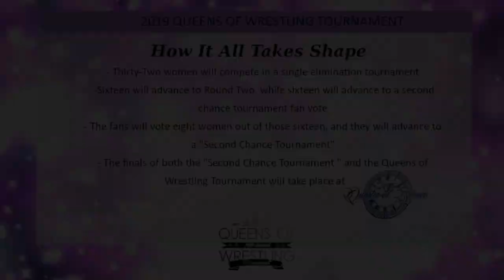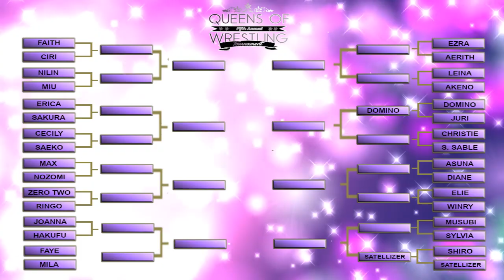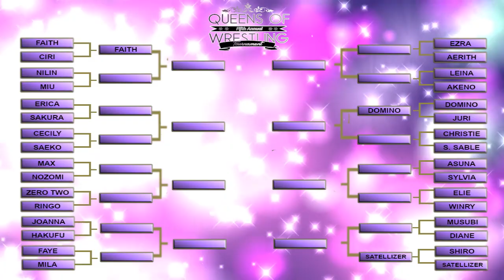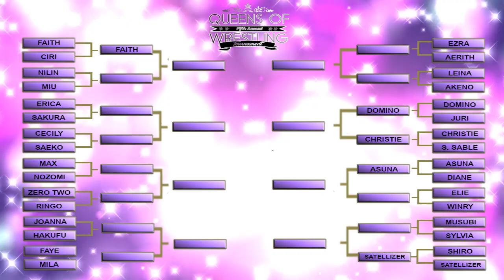2019 Queens of Wrestling Tournament Episode 1 | Round 1 - Part 1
The 2019 Queens of Wrestling Tournament continues tonight with four more first round matches! Satellizer El Bridget already advanced during Prestige 2 with a win over Shiro, but who will be the next to join her in the Sweet 16? Find out TONIGHT!